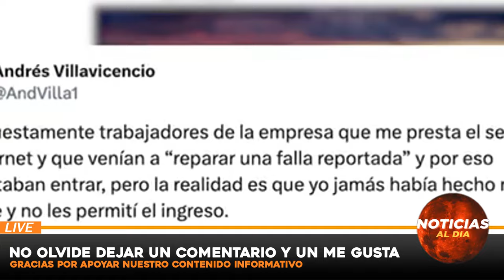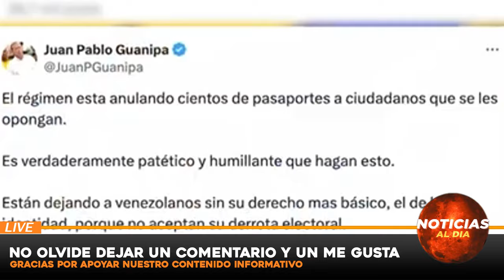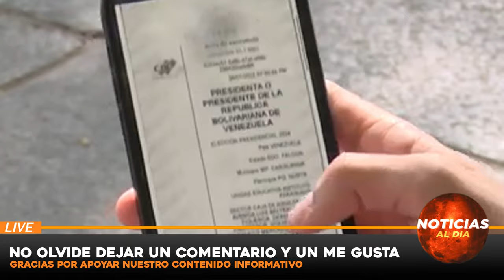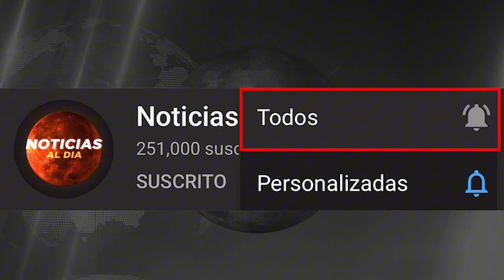DURA RESPUESTA HOY, NOTICIAS de VeNEZUELA hoy 05 SEPTIEMBRE del 2024,Noticia mundial seguros